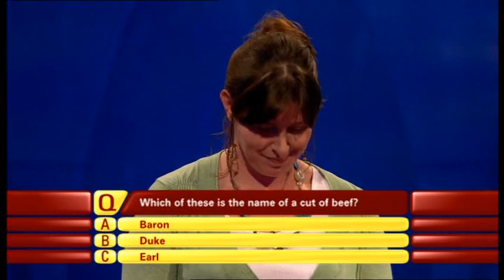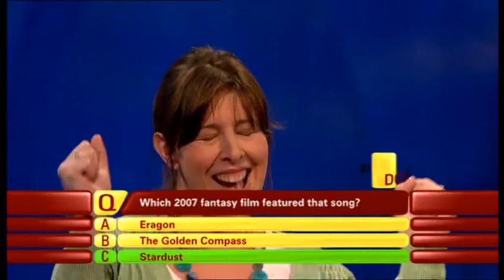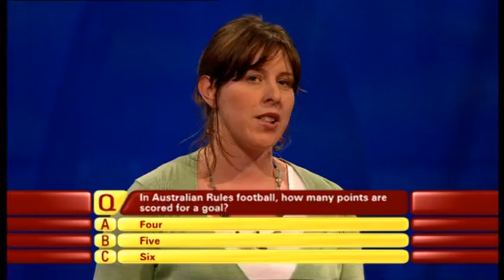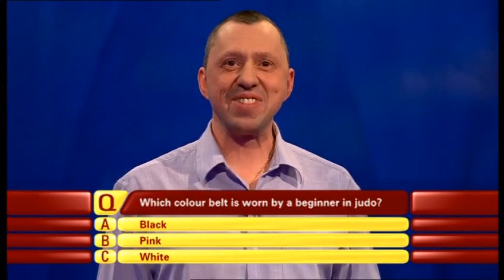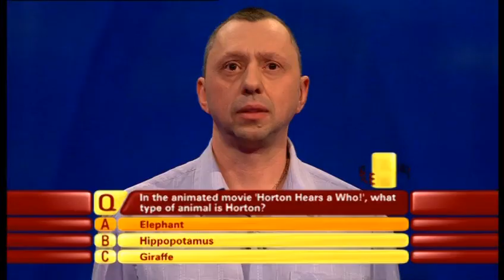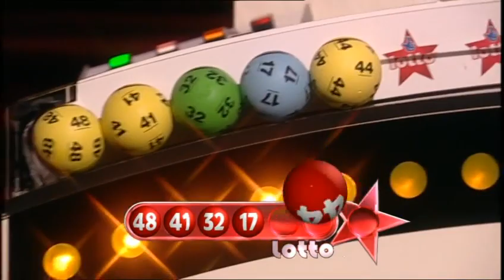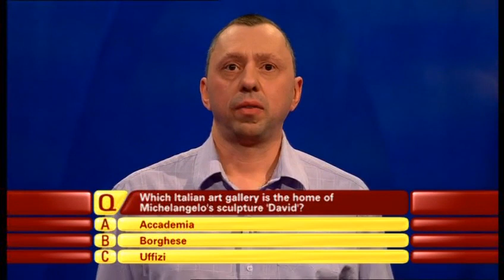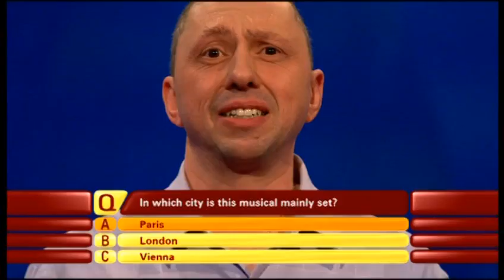The National Lottery: 1 vs 100 - Saturday 23rd May 2009 *Last ever episode*